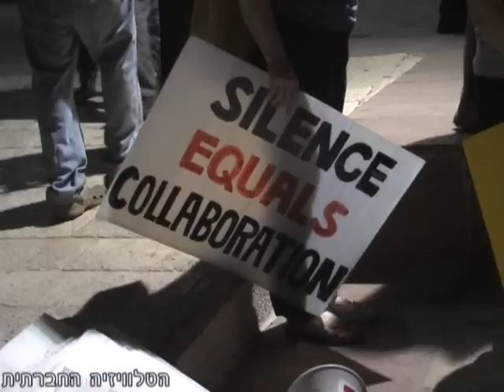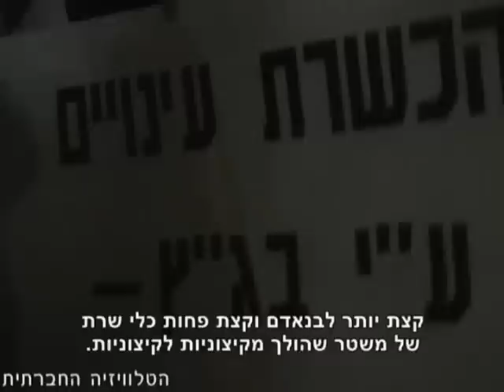הקפות שמחת תורה במגרש הרוסים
פעילי/ות זכויות אדם הקיפו במוצאי חג שמחת תורה את חומת מגרש הרוסים בירושלים במחאה על שימוש בעינויים ובאלימות משטרתית, ובתקווה לתחילתה של שנה חדשה ללא עינויים וללא אלימות. האירוע התקיים ב 30/9/2010 ע"י: רבנים לזכויות אדם, הוועד הציבורי נגד עינויים בישראל ורופאים לזכויות אדם.

הטלוויזיה החברתית.